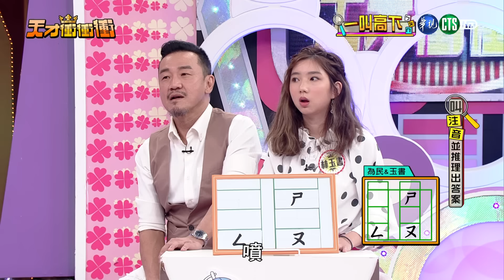【彥均玉兔猜題喬不攏大鬧內鬨 ！】│一叫高下ㄅㄆㄇ單元版 天才衝衝衝EP669 2019.05.18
本集來賓：小鐘、張棋惠、Apple、寶兒、玉兔、舒子晨、彥均、林玉書、陳為民、曾瑋中
天才衝衝衝版權因素以下地區未有新媒體播映權：新加坡、馬來西亞、澳大利亞、香港、澳門、日本、印尼、紐西蘭、越南地區。造成不便請見諒。
每週六晚間10點 華視頻道 敬請收看！
更多精彩內容請點閱以下網址